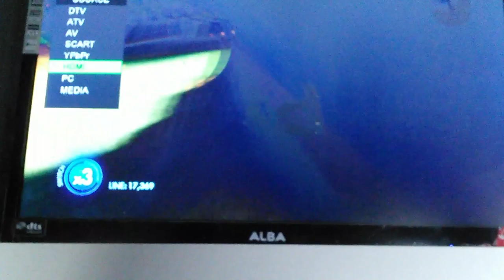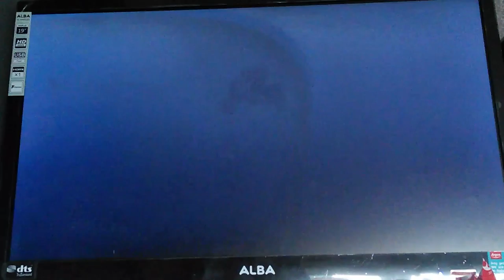Skate 3 bord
Plzz sub com and like